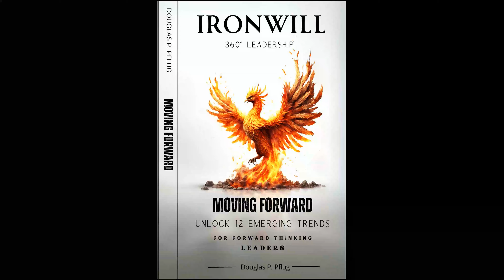Ironwill 360° Leadership: Moving Forward Twelve Emerging Trends for Forward-Thinking Leaders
Chapter #9 Final Thoughts on Human-Centric Leadership in a Digital Age:

Human-Centric Leadership Excellence: Training Leaders for the Digital Frontier: In the digitally infused landscape of 2028 and beyond, leadership training is a transformative experience in human-centric leadership excellence. Leaders are trained not only to harness technology but to put humanity at the forefront of their leadership. Through human-centric leadership training, leaders gain the skills to understand, connect with, and inspire their teams in a digital world. Training programs empower leaders to create workplaces where technology augments human potential, fostering a culture of empathy, collaboration, and individual growth.

Leading with Heart in a Digital World: Human-Centric Leadership Training: Leadership training for 2028 is about leading with heart in a digital world. Human-centric leadership skills become indispensable, and training programs focus on equipping leaders with the tools to balance technological advancements with human needs. Leaders learn to prioritize employee well-being, create meaningful connections, and foster a sense of purpose in a digitally driven work environment.

These messages underscore the importance of human-centric leadership in the digital age, emphasizing the need for leaders to blend technological advancements with a deep understanding and appreciation of the human experience.